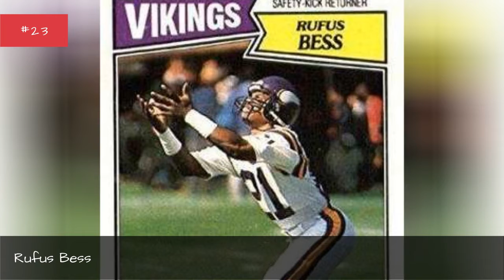Famous South Carolina State University Alumni ➊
List of famous alumni from South Carolina State University, with photos when available. Prominent graduates from South Carolina State University include celebrities, politicians, business people, athletes and more. This list of distinguished South Carolina State University alumni is loosely ordered by relevance, so the most recognizable celebrities who attended South Carolina State University are at the top of the list. This directory is not just composed of graduates of this school, as some of the famous people on this list didn't necessarily earn a degree from South Carolina State University.  These graduates, like Deacon Jones and Harry Carson include images when available. This list answers the questions Which famous people went to South Carolina State University? and Which celebrities are South Carolina State University alumni?...more
0:00 - Intro
0:00:08 - Clifford L. Stanley
0:00:16 - Wendell Tucker
0:00:23 - Matthew J. Perry
0:00:31 - Stephen Twitty
0:00:38 - Rufus Bess
0:00:51 - Dwayne Harper
0:01:04 - Donnie Shell
0:01:32 - Charlie Brown
0:01:45 - John Gilliam
0:01:58 - Barney Chavous
0:02:11 - Barney Bussey
0:02:23 - William Judson
0:02:35 - Robert Porcher
0:02:47 - Houston Person
0:02:59 - Willie Aikens
0:03:14 - Amos M. Gailliard Jr.
0:03:25 - Orlando Brown
0:03:51 - Henry Doctor, Jr.
0:03:58 - Ron Westray
0:04:07 - Armstrong Williams
0:04:17 - Marion Motley
0:04:32 - Jim Clyburn
0:04:46 - Benjamin Mays
0:05:03 - Harry Carson
0:05:12 - Deacon Jones
0:05:22 - Phillip Adams
0:05:34 - Ernest Everett Just